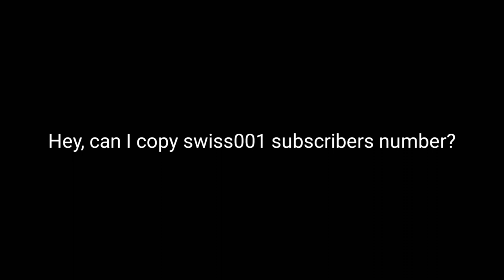AVIATION MEME 8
Today's first Video: meme

Swiss001 Specs:

Mobile:
iPhone 7

PC:
15" MacBookPro 2017 (Newest Model) (highest specs)
Processor: 3,1 GHz Intel Core i7
Ram: 16 GB 2133 MHz LPDDR3
GPU: Intel HD Graphics 630 1536 MB + Radeon Pro 560
SSD: 1tb

©korea001 2019